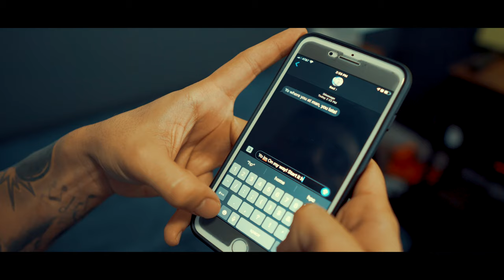Palenciaga - Vibez (Miller and the Paak) Official Music Video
I’m a walkin’ vibe. What can happen when you have friends and a camera around!!